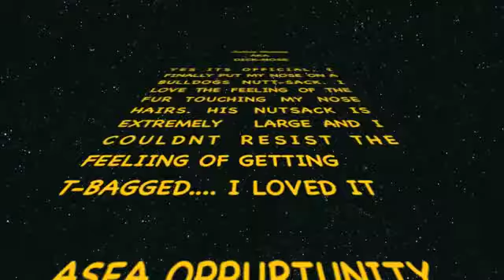T BAG ME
JUST GO T BAGGED BY A BULLDOGG